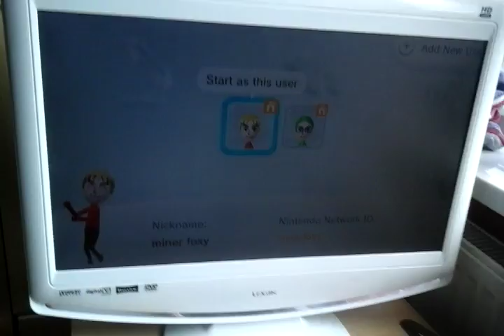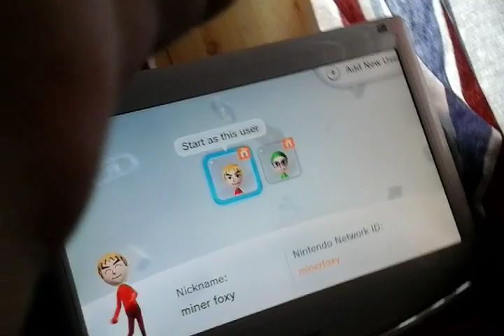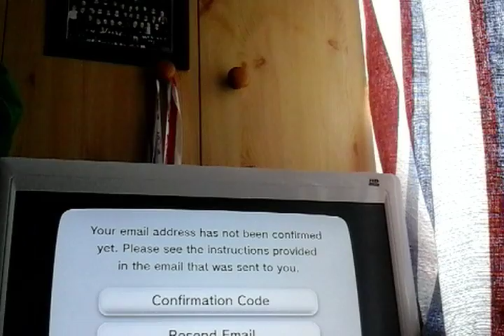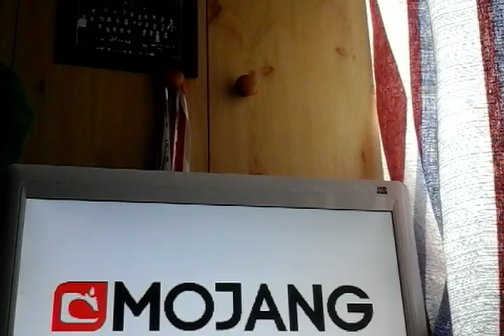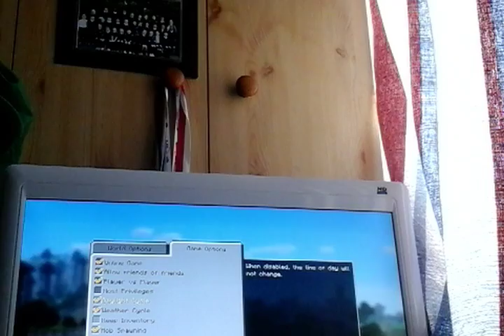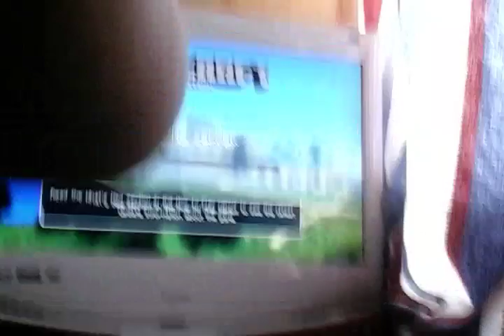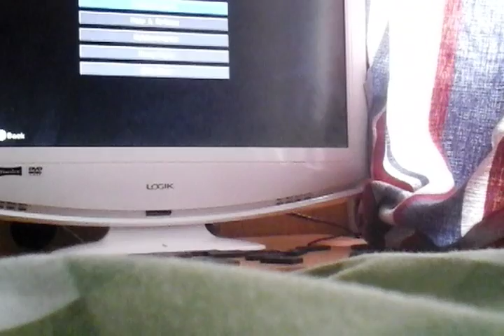Build craft ep 1 the first days...|mincraft wii u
This video cut short coz of the battery apart from that injoy